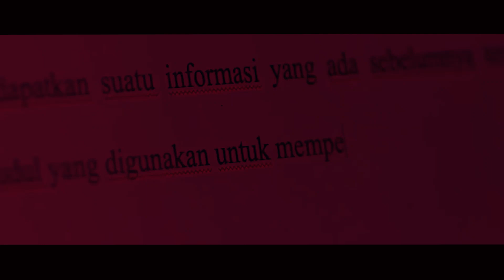Vanesha Prescilla Cemburu sama Jefri Nichol | Paradise Garden | Series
Visi dan bayangan kabur yang dirasakan Vanesha menjadi semakin parah. Apakah ini benar-benar tanda bahaya atau pengaruh obat dan penyakit kepala? Nonton Paradise Garden hanya di Vidio!

Diperankan Oleh :
Jefri Nichol - Kalandra Rezvan
Vanesha Prescilla - Navya Oksana
Yoga Pratama - Ishak
Agnes Naomi - Wina
Jolene Marie - Ayunda
Jenny Zhang - Retta
Fatimah Azzahra - Abella
Aliyah Faizah - Nitya
Haydar Salishz - Ganes
Zidni Hakim - Nattan
Aida Nurmala - Sartika
Alan Dastan - Romli
R. Raqull Rohaz - Sarno
Natalius Chendana - Bagas
Del Vikesha - Aldi
Yogi Gambles - Rudi
Tri Hariano - Willy
Ebel Cobra - Atmo
Agus Julian - Dodo
Kus Gondrong - Bokir
Nathan - Yogi

Nonton VidioOriginal seru lainya di sini